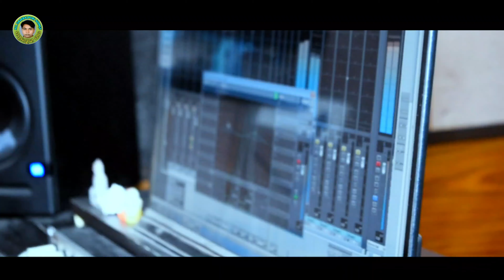Dil Ke Samala (GannyBaghel) Sambalpuri Studio Version Video